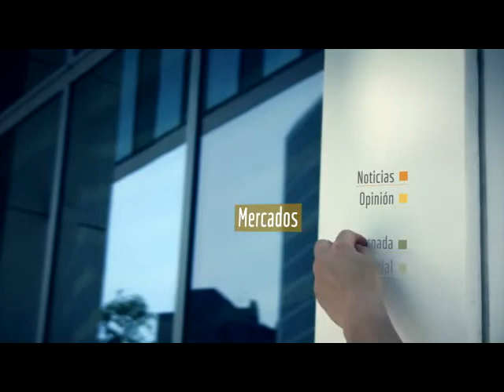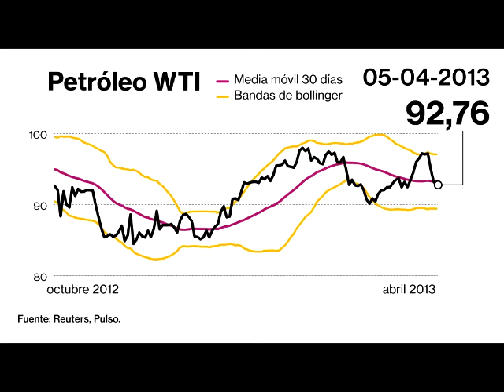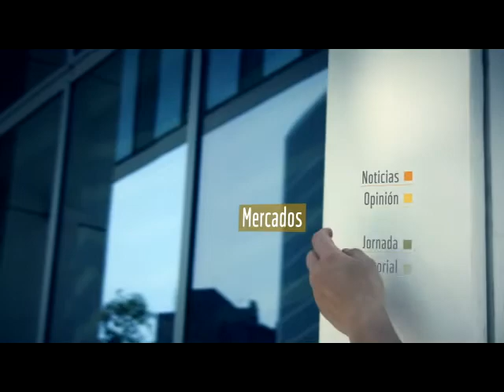Trading diario: apuesta a la baja para petróleo WTI según GKFX